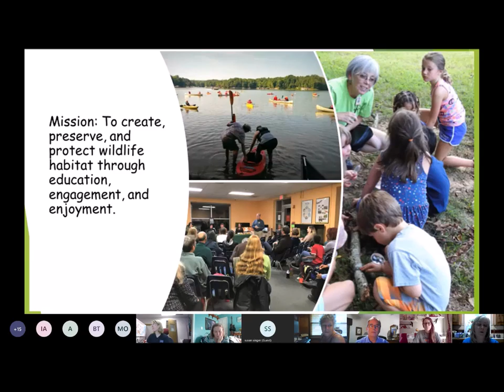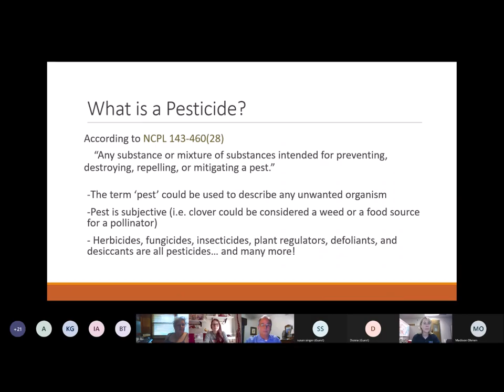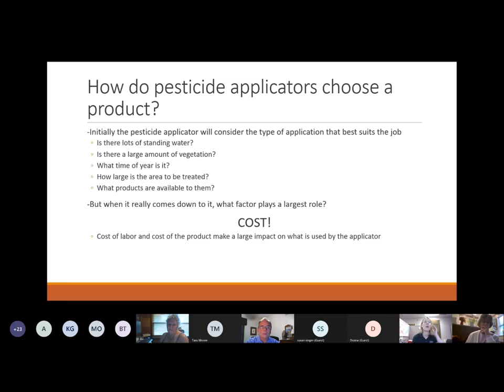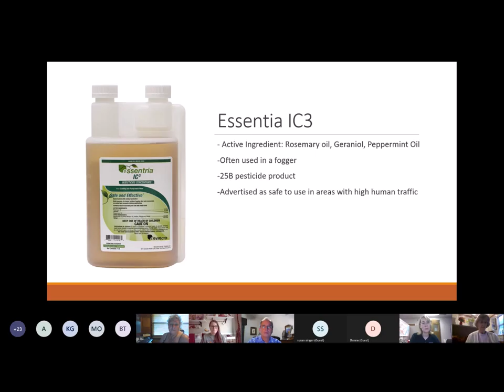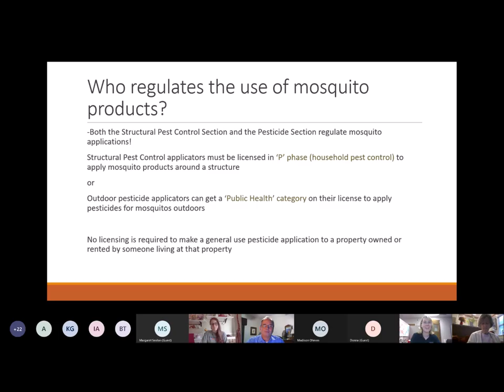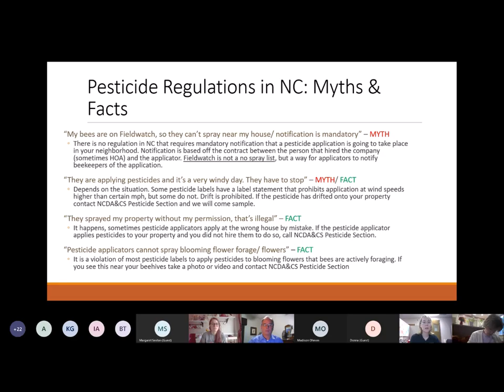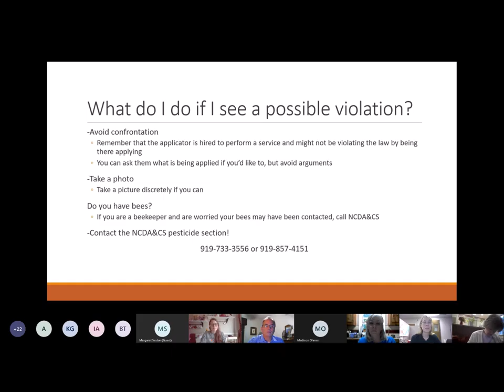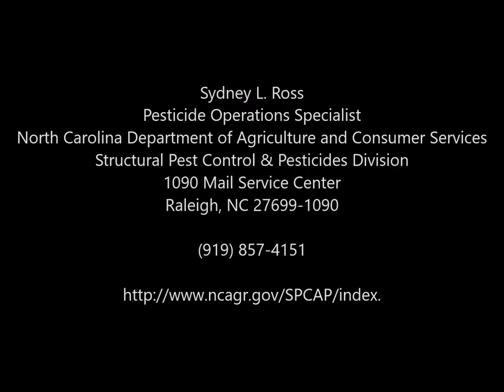Mosquito Spraying & Pesticides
CWS May 11th program features Sydney Ross, a Pesticide Operations Specialist for the North Carolina Department of Agriculture - Pesticide Section. Learn more about the regulation and enforcement of commercial pesticide operations, environmental quality, and the management of risk associated with pesticide use in NC.
Please adjust playback setting to 1080P for best quality.